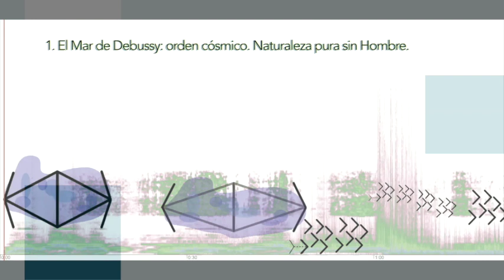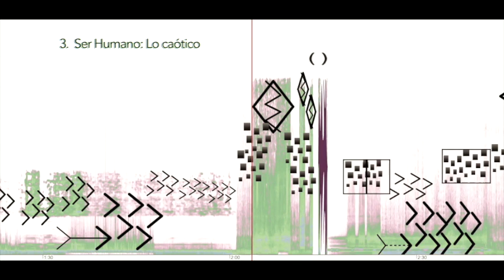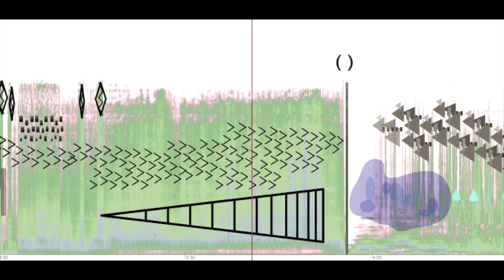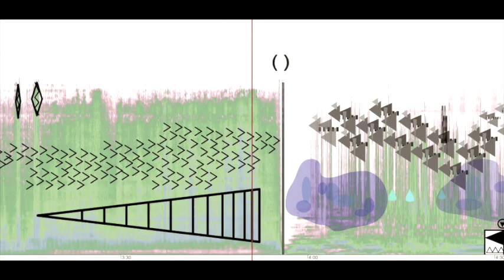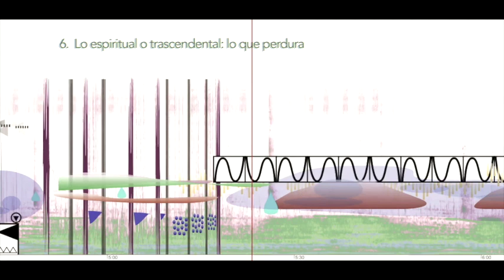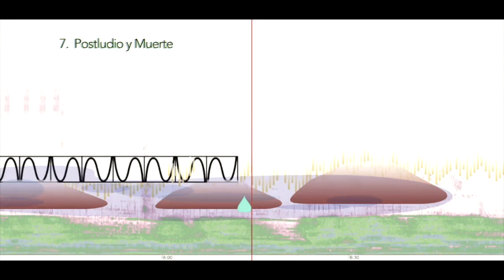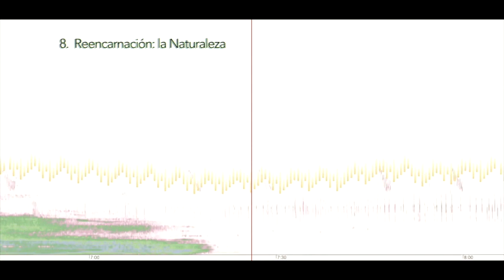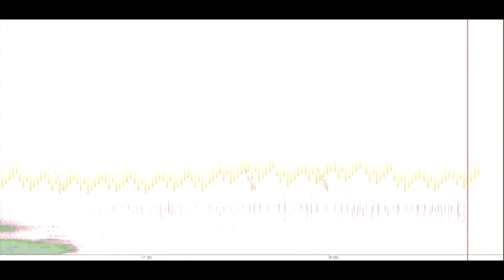Human Footprint (acousmatic music)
Human Footprint: a Sound Story about the end of Humanity, 2020 (Relato sonoro sobre el fin de la Humanidad), obra acusmática.

Es una crítica  al paso del Hombre sobre la tierra, cuál sería el efecto de la desaparición de la Humanidad, y la huella ecológica en contraposición con la ingenuidad de la Naturaleza en estado salvaje, además del sentido psicológico de vaciedad. Está compuesta en su integridad por sonidos grabados y preexistentes modificados y secuenciados por ordenador.

Se ha intentado dotar de significado a cada una de las secciones del relato, a modo de música programática o cinematográfica pero sin existir guión ni imagen.

1. El Mar de Debussy: Orden cósmico, Naturaleza pura sin hombre (0’00”)

2. Irrumpe el ser humano: ruido. (0’47”)

3. Ser Humano: Lo caótico (2’01”)

4. Distensión: el Mar de nuevo (3’56”)

5. Vestigios sonoros de la raza humana (4’50”)

6. Lo espiritual o trascendental: lo que perdura (5’18”)

7. Postludio y muerte (6’15”)

8. Reencarnación: la Naturaleza (7’24”)